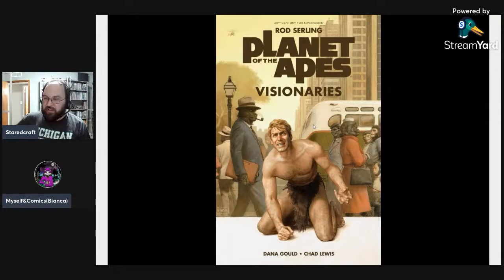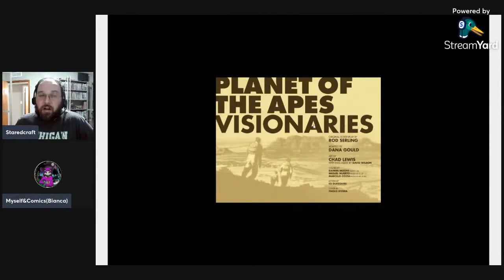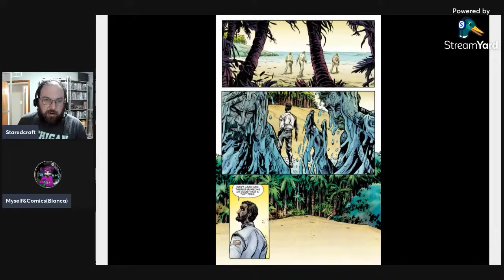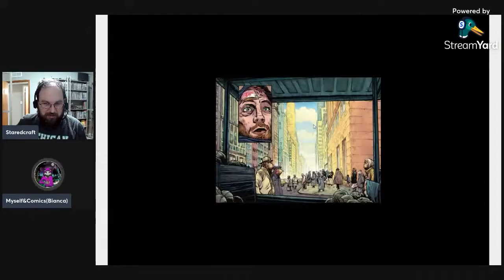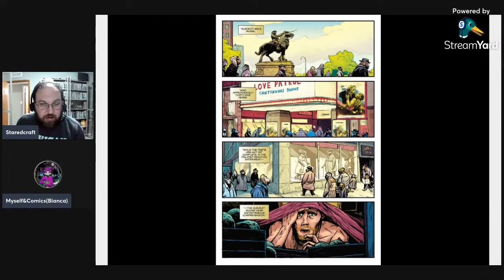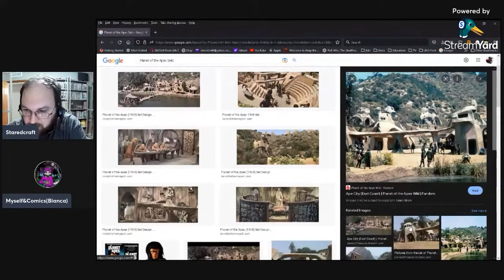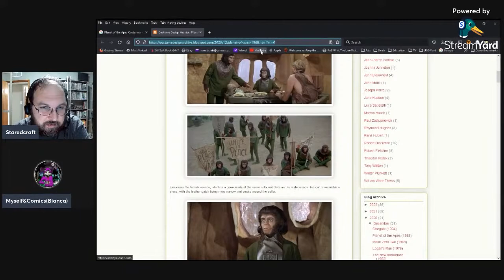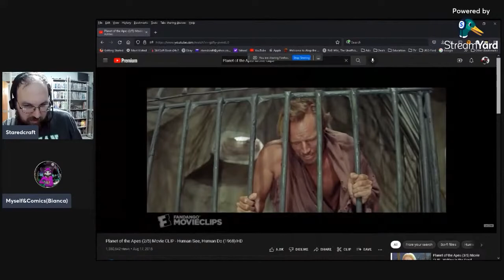Pro Teaches n00bs: Lesson 79: Rod Serling's Planet of the Apes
On today's lesson of Pro Teaches n00bs, Bianca & I Discuss the original version of Planet of the Apes! A radically different version of the film we ended up getting. One that no way in hell could have been shot back in 1968 (Especially when the executives kept on cutting the budget as production went on)

On the road to making the landmark science-fiction classic, 20th Century Fox commissioned Rod Serling to adapt Pierre Boulle's source novel. Serling’s first draft, which was drastically revised before filming, was a radically different vision of the franchise than the one the world has come to know and love.

Now, for the first time in any medium, that vision is fully realized as a graphic novel with Planet of the Apes: Visionaries from acclaimed actor/comedian/writer Dana Gould (The Simpsons) and Chad Lewis (Avengers Origins).

This is the world you know from the acclaimed Planet of the Apes film series, but with key differences - Taylor is Thomas, and Ape City isn’t a crude, primitive grouping of huts; instead, it’s a bustling and urbane metropolis filled with cars and skyscrapers and a vibrant Ape culture. In a world where Apes wear modern clothes, drive modern cars and rule the late night talk show scene, the arrival of one man will forever change how Apes – and Humans – view themselves.